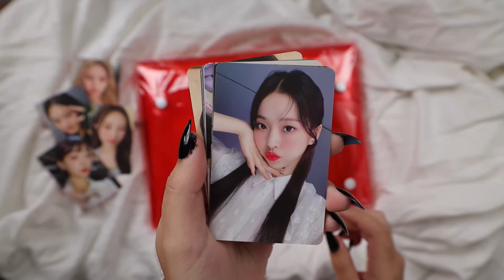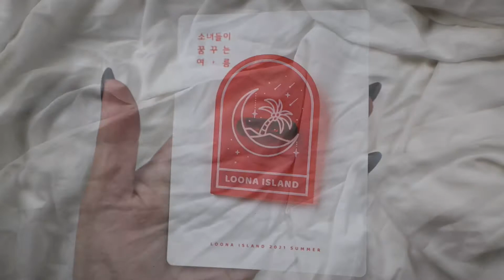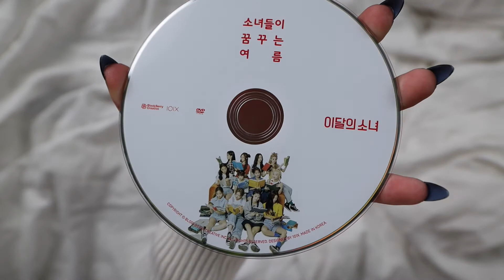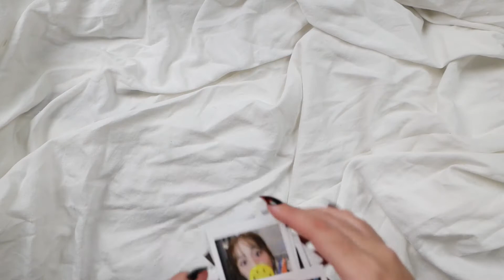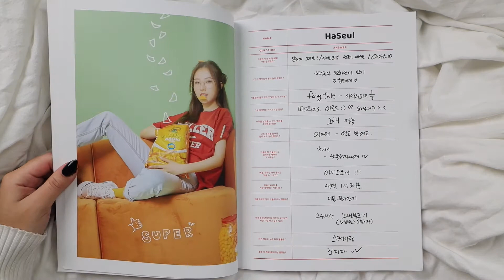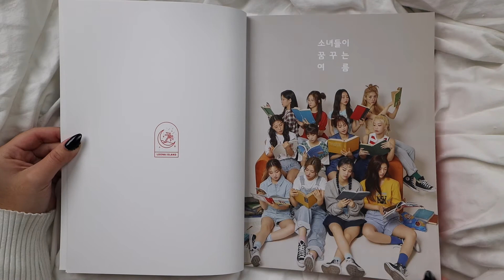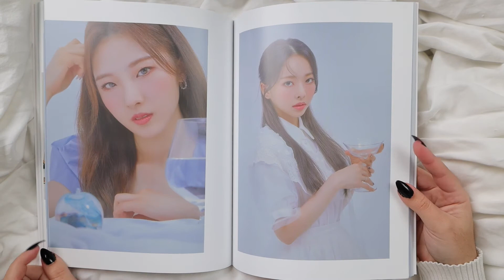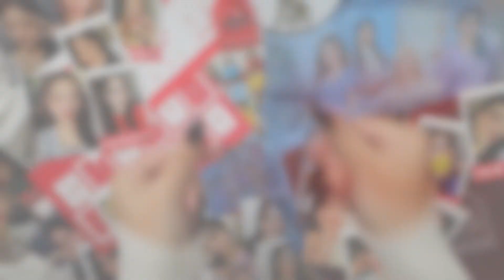♡ Loona 2021 Summer Package ♡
Hi,

We love how this is a Summer Package but we got it late October, hence my Halloween inspired nails. Anyways, this set is so cute and I just honestly love seeing Haseul back on their merch.

Items shown in the video:
🔍 0:00 Intro
🔎  0:06 Orbit 3.0 Pre-Order Tickets (1 random out of 2)
🔍 0:25  Orbit 3.0 Pre-Order Photocard Set (12pcs)
🔎  2:09 Pencil & Eraset Set
🔍  2:39 Acrylic Badge
🔍  2:48 Making DVD
🔎  3:06 Fabric Poster
🔍  3:36 Airline Ticket
🔎  4:00 Photo Stamp
🔍  4:12 Polaroid Set (12polas)
🔎  5:33 Q&A Book
🔍  7:54 Photo Book
🔎  11:00 Outro

Any Information about me can be found here: beacons.ai/ouryeons